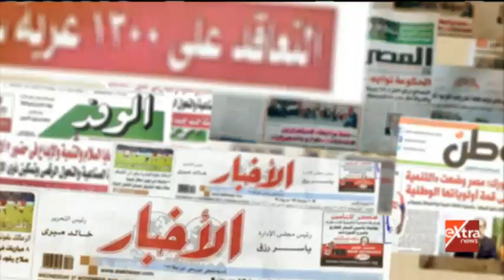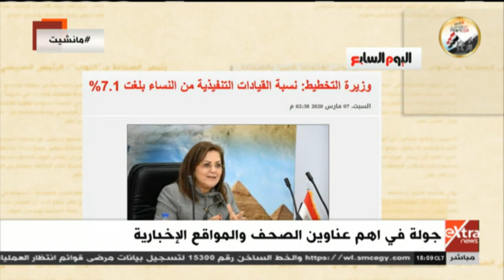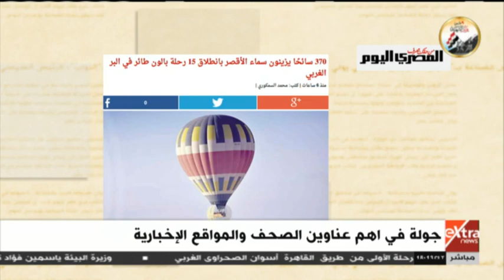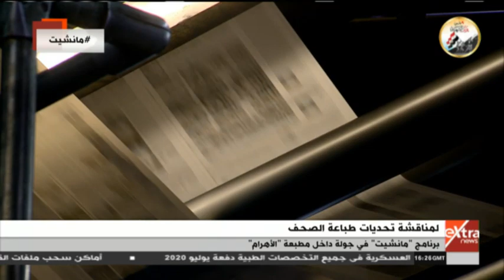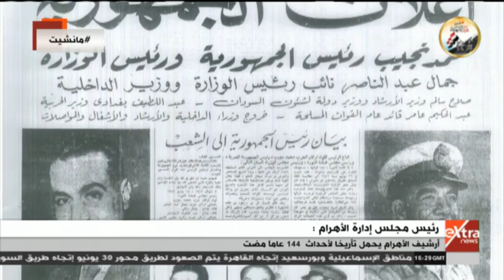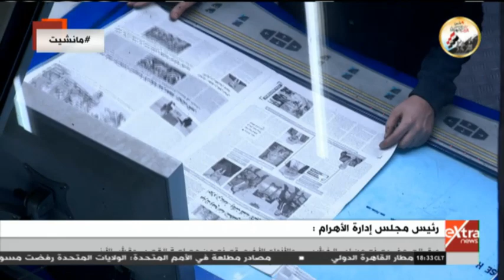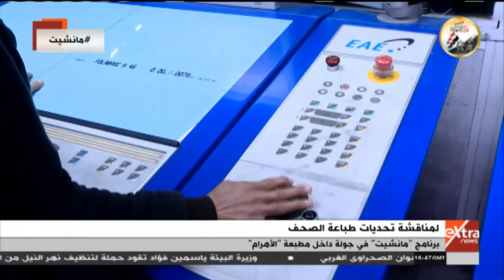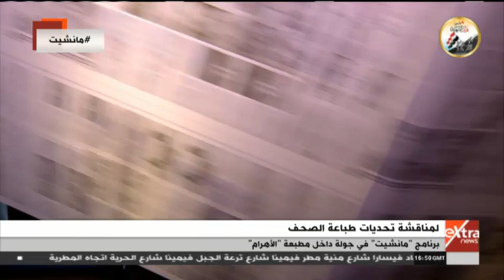مانشيت | جولة داخل مطبعة الأهرام ومشاكل الصحف وتحديات الطباعة (حلقة كاملة)